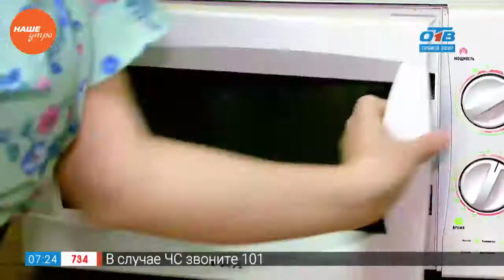Варим мыло «Осеннее настроение»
Сегодня мы с вами будем делать сувенирное мыло из основы на тему «Осеннее настроение». Нам понадобится прозрачная мыльная основа, красители для мыла, ароматизаторы. Формы пвх в виде листочка и дерева, и остальные инструменты — нож, стеклянная палочка для размешивания, пипетка, доска.

Также для работы нам потребуется этиловый спирт в распылителе. Для начала мы порежем прозрачную мыльную основу на небольшие кусочки. Основа будет плавиться у нас в термостойком пластике, подходящем для микроволновой печи.